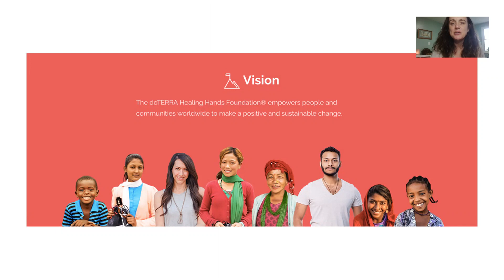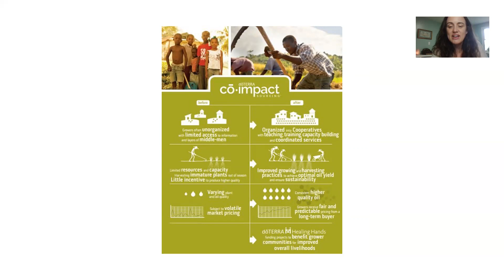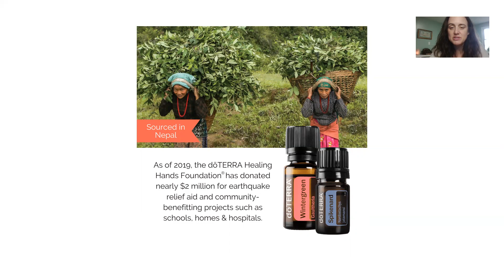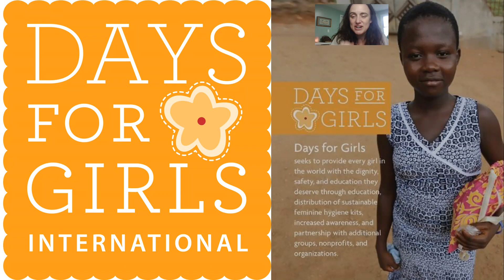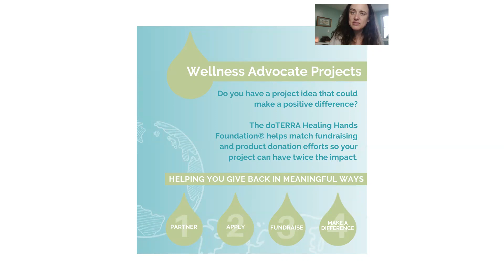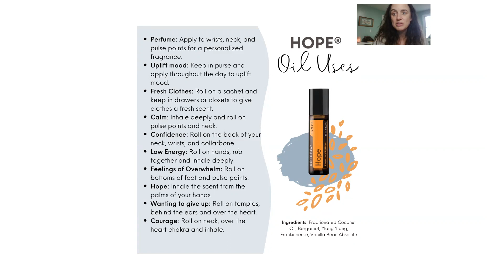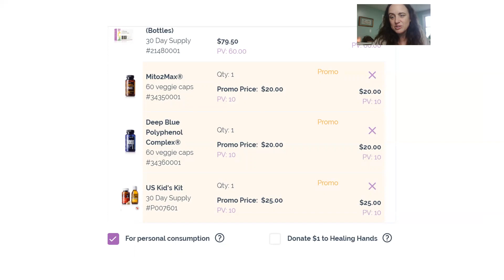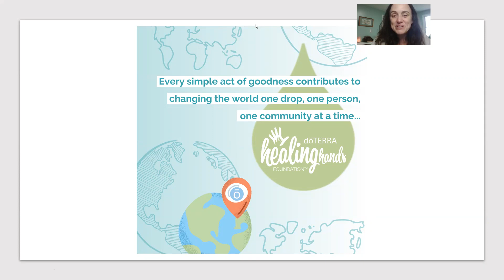Healing Hands and Co-Impact Sourcing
Learn about the good you're helping accomplish in the world when you buy a bottle of oil! There are lots of other small ways you can also help that make a big impact!